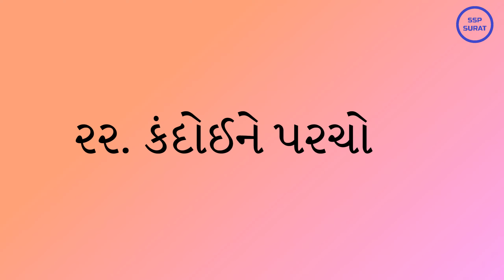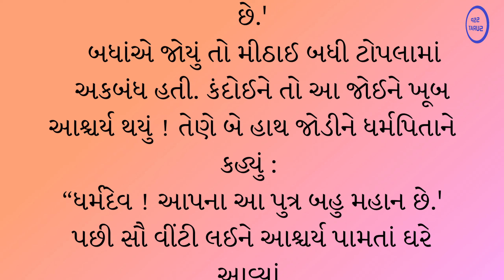૨૨ કંદોઈને પરચો